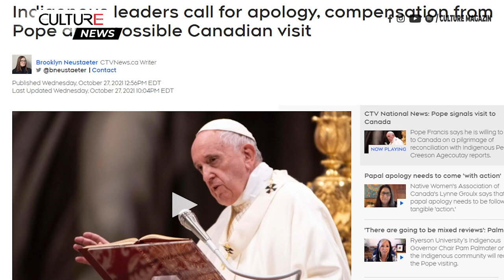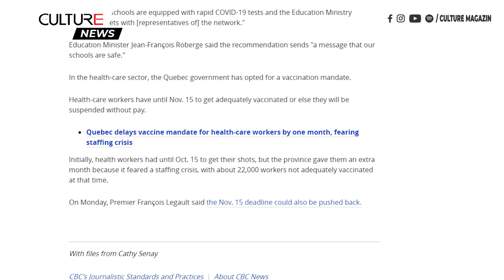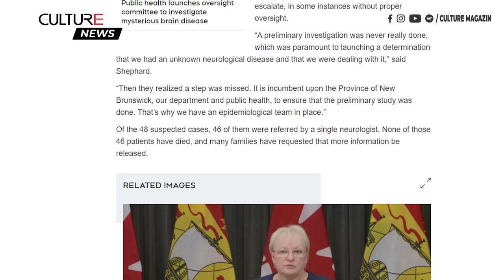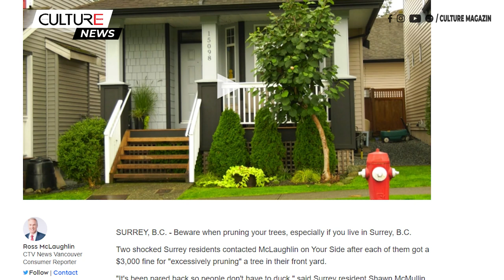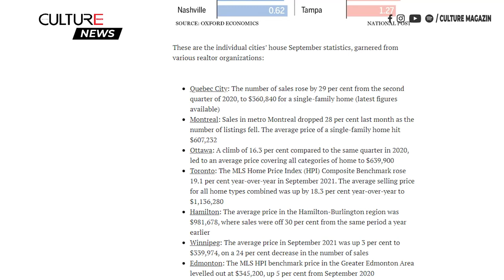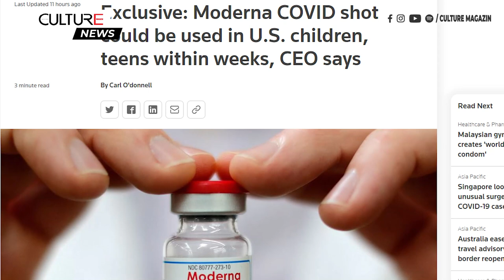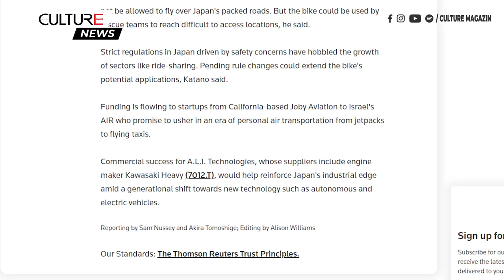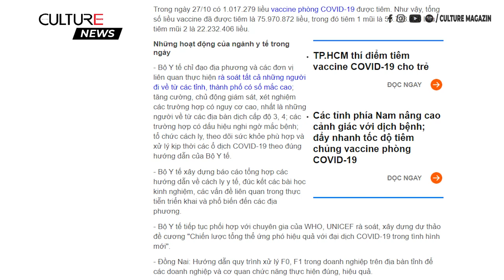🔴TIN CANADA 28/10 | Toronto: Máy bay hạ cánh trên cao tốc; TTC dự kiến sẽ cắt giảm dịch vụ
• Vatican cho biết Giáo hoàng Francis đồng ý thăm Canada để hòa giải với người bản địa
• Nhân viên kiện văn phòng của thủ hiến Jason Kenney, cáo buộc quấy rối tình dục, say xỉn
• Công đoàn y tế của Alberta ra báo động đỏ về tình trạng khủng hoảng do thiếu nhân sự
• Vắc xin sẽ không bắt buộc đối với giáo viên, nhân viên trường học khi tình hình COVID-19 của Quebec được cải thiện
• Nguyên nhân của 8 ca tử vong do bệnh não 'bí ẩn' tại New Brunswick được xác định
• Ngân hàng Canada báo hiệu lãi suất có thể tăng sớm hơn dự kiến
• TTC dự kiến sẽ cắt giảm dịch vụ khi lệnh bắt buộc tiêm vắc xin COVID-19 có hiệu lực
• Máy bay buộc phải hạ cánh khẩn cấp trên đường cao tốc chính phía bắc Toronto
• Thành phố Surrey, B.C., khiến người dân bị sốc với khoản tiền phạt 3.000 đô la vì cắt tỉa cây quá mức
• Canada có bốn trong số 10 thành phố giá cả phải chăng nhất và bốn trong số những thành phố có giá cả đắt nhất ở Bắc Mỹ, Vancouver đứng đầu danh sách đắt đỏ nhất

• Hoa Kỳ cấp hộ chiếu đầu tiên có phân loại giới tính ‘X’
• Rau đắt hơn thịt heo khiến người tiêu dùng Trung Quốc lo lắng khi chi phí tăng
• Công ty khởi nghiệp Nhật Bản nhắm tới người dùng siêu xe với chiếc hoverbike 700.000 USD
• Điện đàm Anh-Việt: Thủ tướng Johnson khuyến nghị VN bỏ dần điện than và ngăn phá rừng